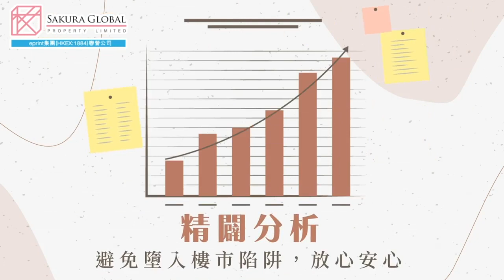《隨口UP》 - 揭開Omicron變種神秘面紗 張導：太過小題大做？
Omicron變種毒株令全球驚嚇，自上周五開始美國股市持續下跌，港股更跌穿雙底支持，究竟係咪再次爆發全球新疫情，抑或有點小題大做，記得聽下張堅庭導演點講！